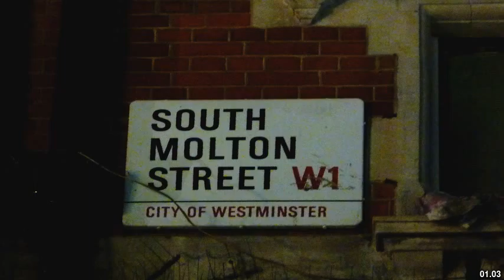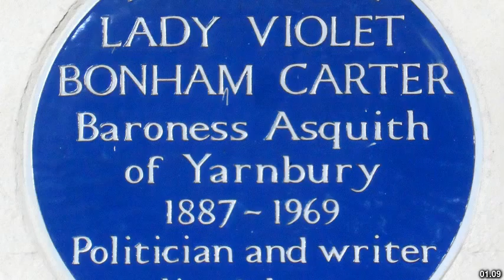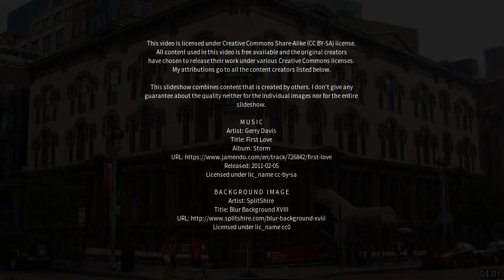Best places to visit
Best places to visit - South Molton (United Kingdom) Best places to visit - Slideshows from all over the world - City trips, nature pictures, etc.